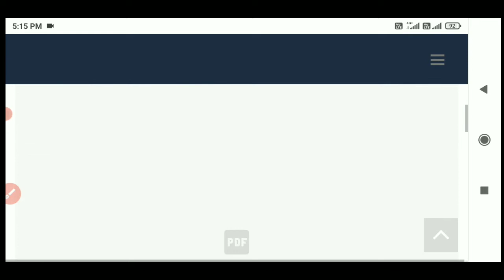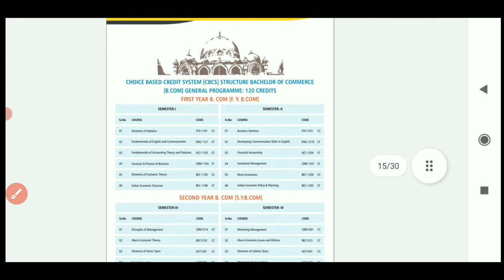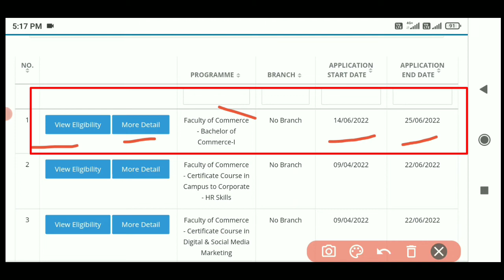msu bcom admission started 2022 | msu university admission full procedure 2022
msu bcom admission started 2022 | msu university admission full procedure 2022 | commerce faculoty admission baroda

Comming Soon.

✔️સ્કોલરશીપ
✔️એડમિશન પ્રોસેસ
✔️ હોસ્ટેલ
🔹 ને લગતી તમામ માહિતી માટે અમારી 📲 બીજી ચેનલ પણ જુવો 👇